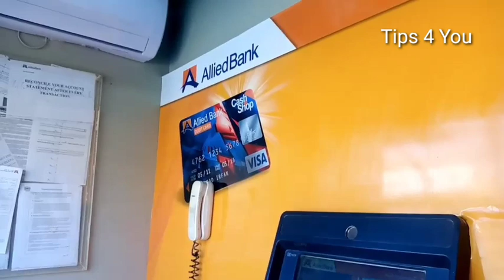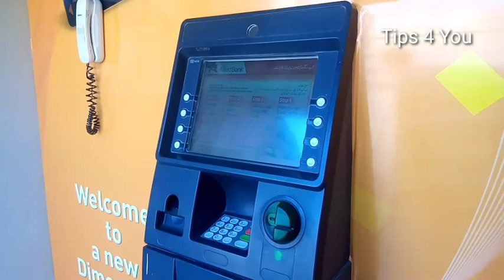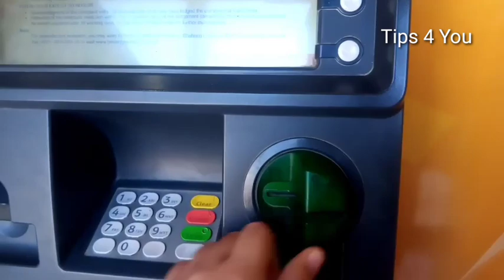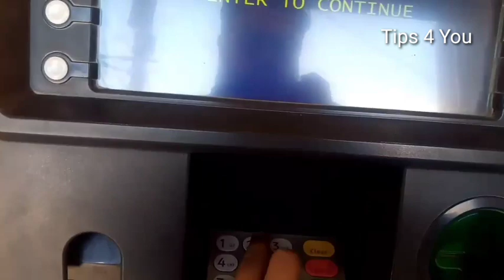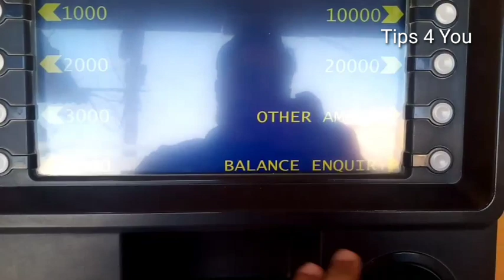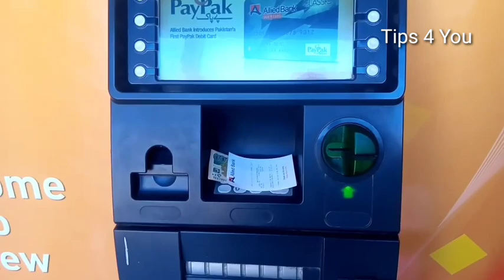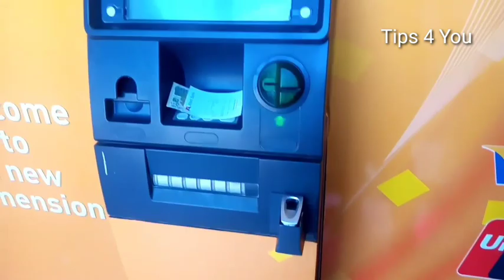How to use ATM Machine Urdu\Hindi | Allied Bank ATM Machine | Tips 4 You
How to use ATM Machine | Allied Bank ATM Machine | Tips 4 You

1* How to Use ATM Machine In Pakistan Urdu/Hindi

2*  How To Change ATM Pin Code | Change New ATM Pin Code |
      Tips 4 You

3*  Jobs In Dudai | Salary 4000 Dirham | Tips 4 You

4*  How To Fill Bank Cheque |  Urdu\Hindi | Tips 4 You

5*  Wazifa For Job in Urdu | Achi Nokre ka Wazifa | Qurani Wazaif
      Official

6*  Girte Balon ka Ilaj in Urdu/Hindi | Girte Balon ka Wazifa | Tips 4